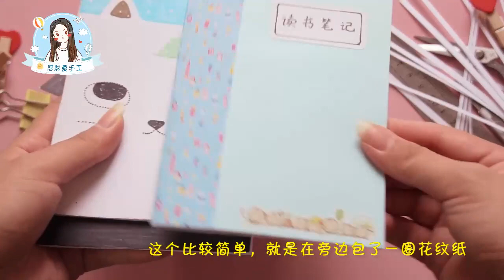DIY学习用品，笔记本变身巧克力饼干，想不想来啃一口呢？【怼怼爱手工】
我们会特别关注儿童的安全需求，制作内容时会避免任何可能对其产生负面影响的情节。 00:00 巧克力饼干本子
01:58 迷你快递盒子
03:52 简单的线缝本子
今天来教大家做巧克力饼干本子，创意无限的学习用品，上色之后超级逼真。迷你快递盒子来了，材料简单，用卡纸就能轻松完成。还有简单可爱的线缝本子，赶紧动手学起来吧！

大家好，我是怼怼爱手工，是一只爱画画画、爱手工的小粉红！